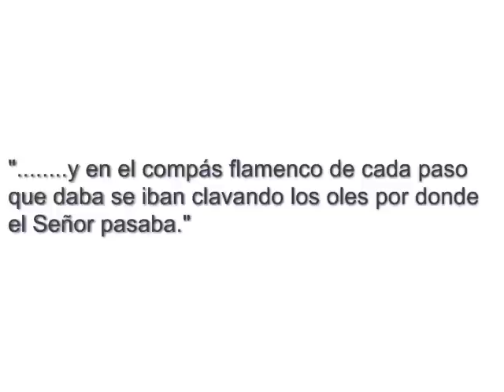Semana Santa Guadalcanal-Madrugá.mp4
Revirá de Ntro. Padre Jesús Nazareno en calles Antonio Machado/Costalero a los sones de la marcha de A.M. Virgen de los Reyes "Gitano de Sevilla".